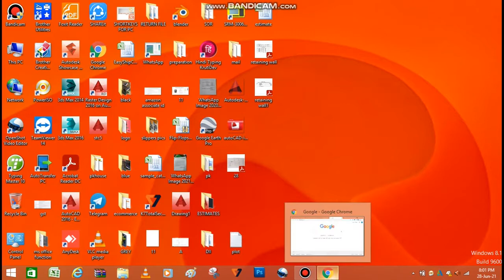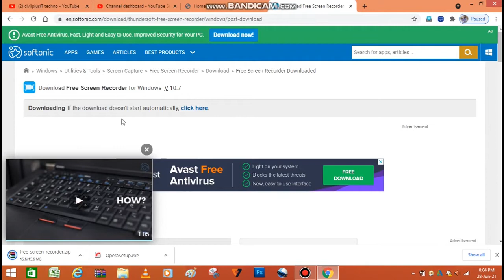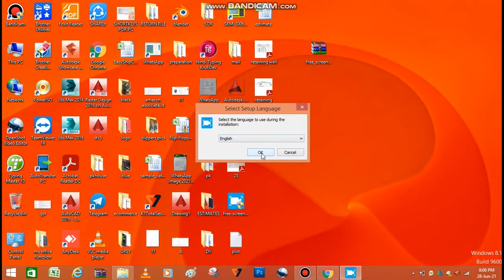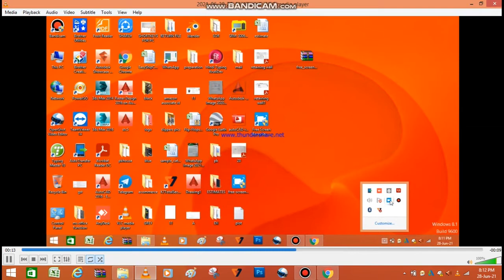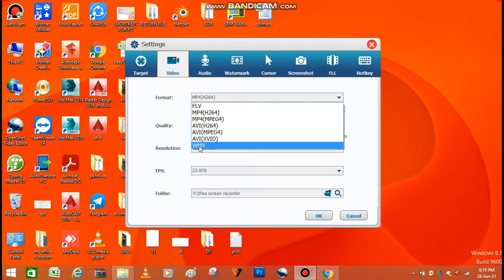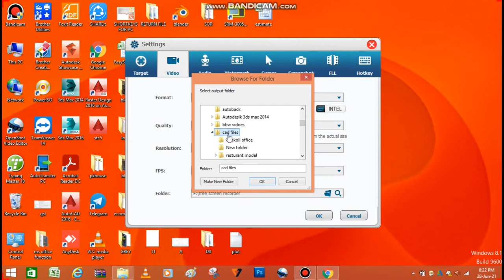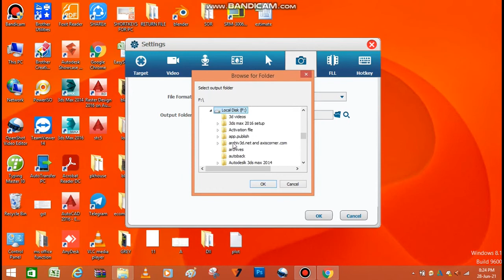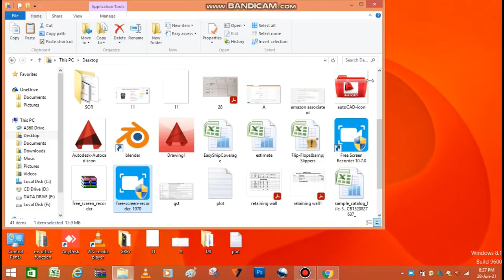Download and install Screen Recorder for Youtube Video आप कैसे download कर सकते हैं Screen Recording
This video is helpful for the beginners on Youtube . this makes them happy to use and try to learn something from this video is how to make videos their respective events like youtube videos and other eventful parts.